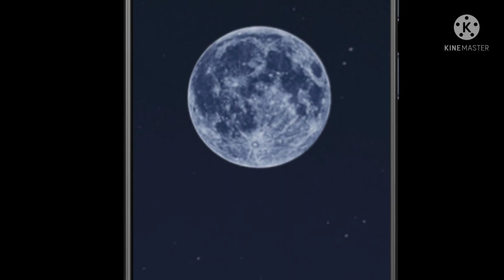Infinix Zero X Pro and INBook X1